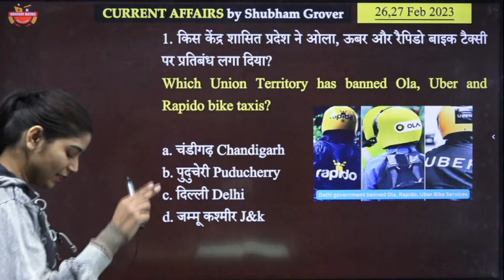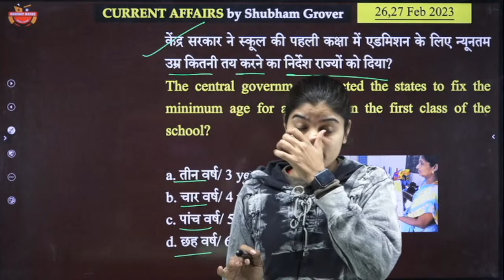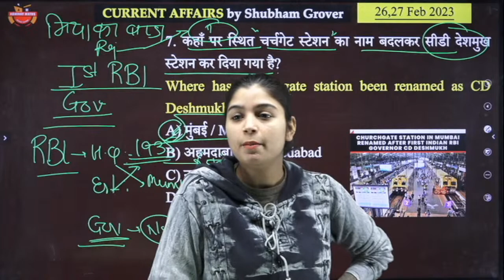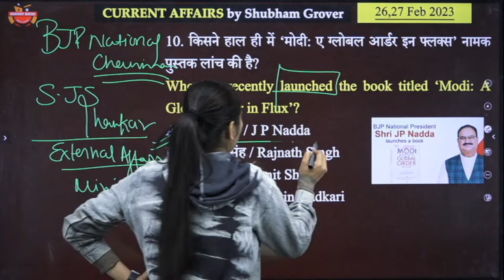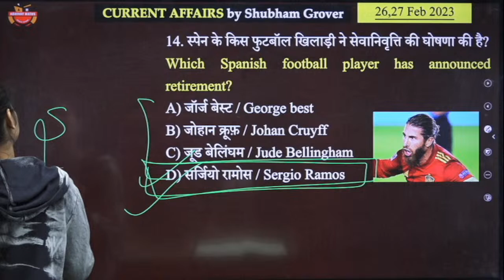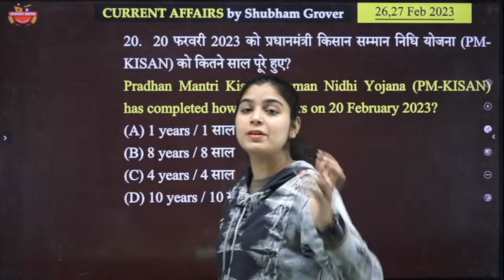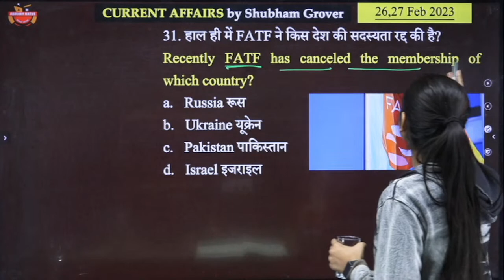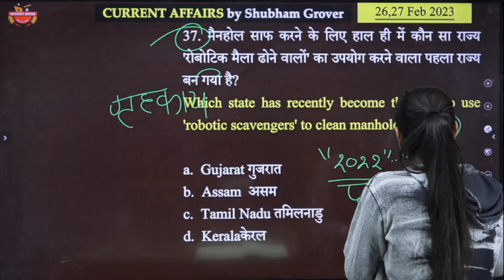Top 500 Most Expected Current Affairs with Static Gk Questions | All SSC Exams | Shubham Ma'am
👉🏻88 Days Maths Special (Live + Recorded) by Abhinay Sir Top 500 Most Expected Current Affairs with Static Gk Questions | All SSC Exams | Shubham Ma'am

👉🏻Complete SSC CGL 2023 Pre Complete Combo Course

👉🏻 Complete SSC MTS 2023  Selection Batch  [Limited Seats Available!]

👩‍💻 Top Playlist for SSC CHSL 2022-23 👩‍💻

SSC - Abhinay Maths is India’s largest SSC exam preparation destination for SSC CGL, SSC CHSL & Other SSC entrance exams. Our aim is to provide the most effective SSC exam preparation to aspirants across India.
On this SSC - Abhinay Maths YouTube Channel
Watch Live Classes for SSC CGL 2023, SSC CHSL 2022 and All other SSC Entrance Exams.
-Clarify doubts LIVE with India's best SSC exam faculty.
-Boost your SSC preparation with subject & topic-wise discussions.
-SSC Previous Year Papers with solutions.
-Analyse your performance with LIVE SSC exam analysis and answer key discussions.